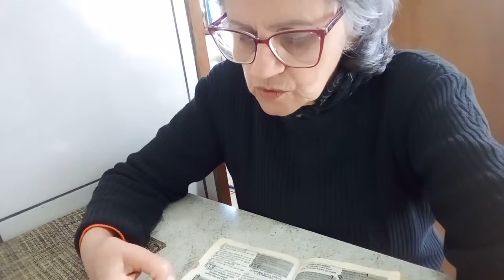palavra do senhor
Olá Amigos e amigas bem vindas 💕😘
escreve _se
curta
compartilhe
deixa seu laik 👍 obrigada ❤️